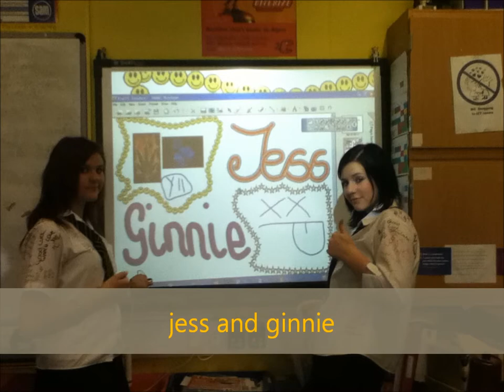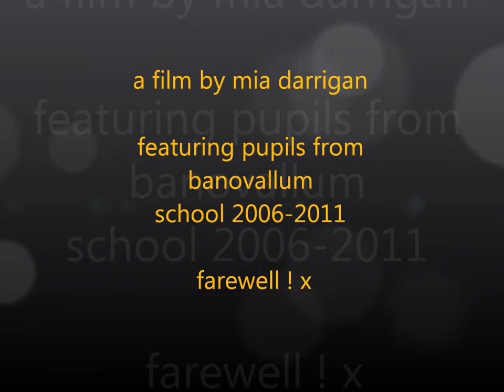banovallum school 2011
last day at banovallum school 2011